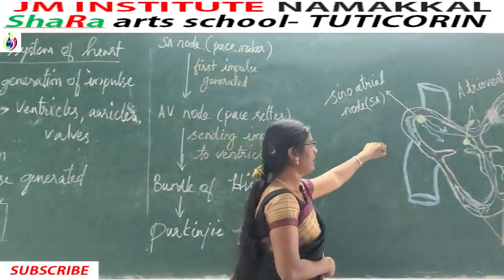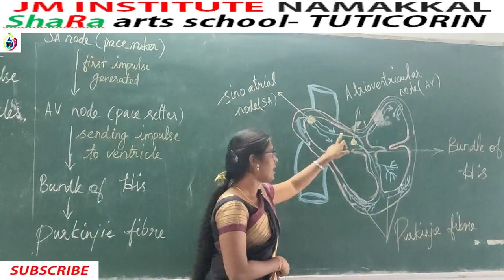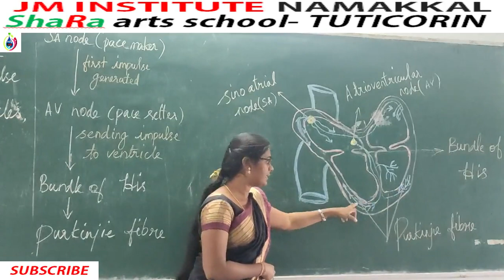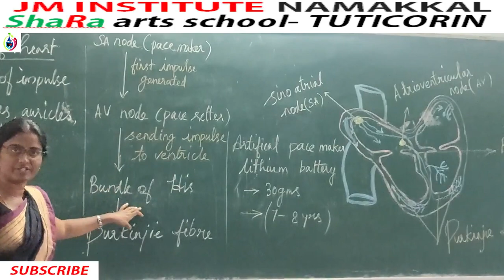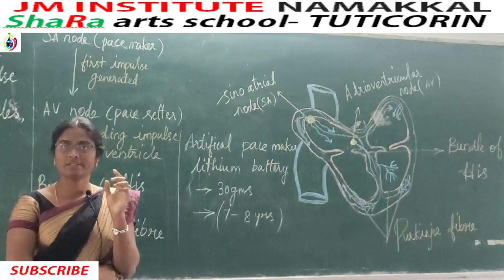CONDUCTION SYSTEM OF HEART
CONDUCTIONSYSTEM OF HEART
TNPSC,SSC,RRB,FOREST,POLICE,.

JM INSTITUTE FOR TNPSC,SSC,RRB,POLICE,FOREST
VENUE:
SRG ENGINEERING COLLEGE - NAMAKKAL.
SH-95, MOHANUR ROAD, ANIYAPURAM , NAMAKKAL